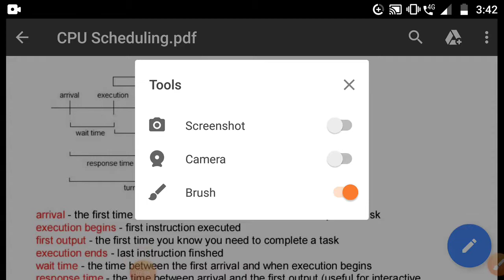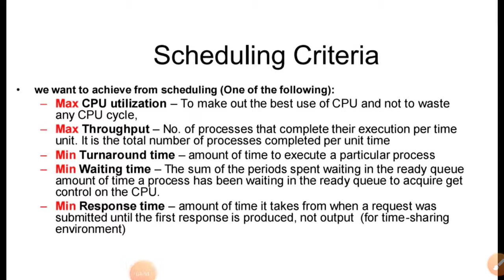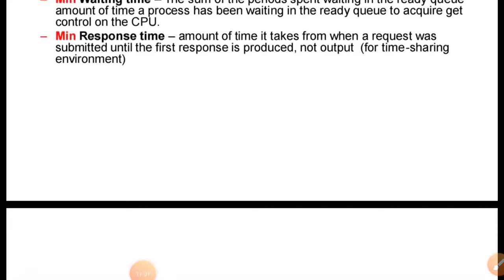Previous year question of cpu scheduling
Question answer by Kavita mam in simple and easy way